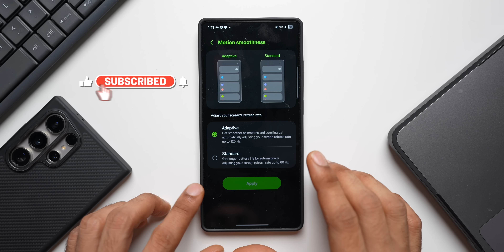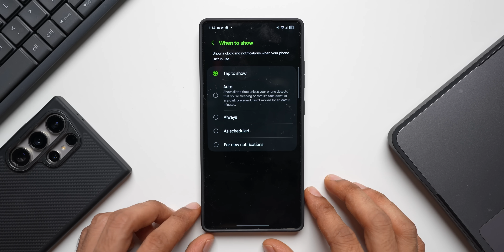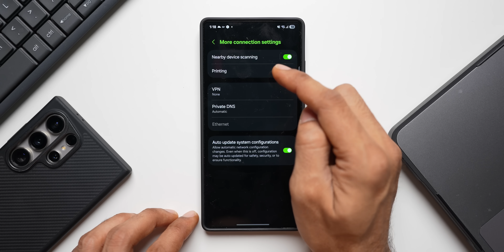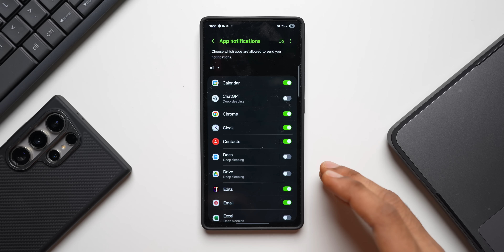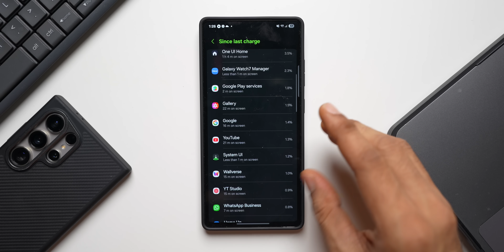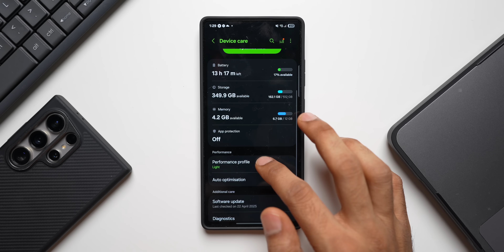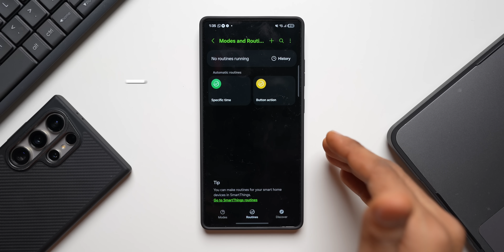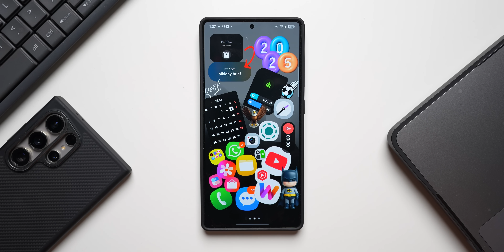Change These Settings Immediately for Improved Battery Life ! TIPS & TRICKS to SAVE BATTERY !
One UI 7 ; All Features : One UI 7 Stable Version - Every Feature You need to know !

One UI 7 Videos

One UI 7 - This One UI 7 Feature is Not Coming to Millions of Galaxy Phones BUT DO YOU NEED IT ?